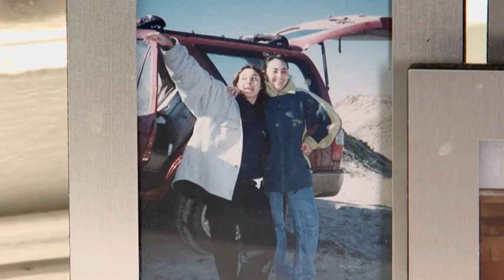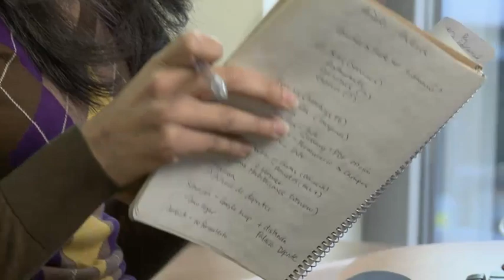Unit 01 ..... ( Pre-inter New Headway forth edition )